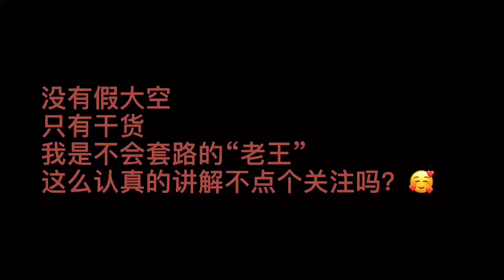老朋友来海南看师傅当场雕刻自己的海南黄花梨作品，体验创作过程